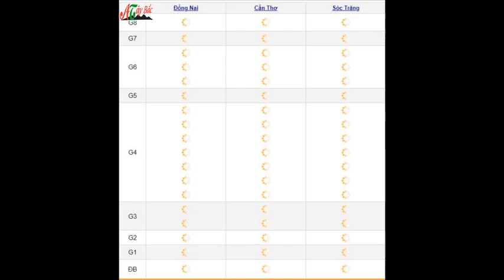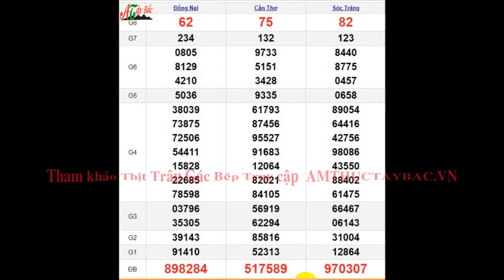Quay Thử XSMN 10/7/2024 SXMN KQ XSMN Thứ 4 dự đoán xsmn ngày 10 tháng 7 năm 2024 tối nay